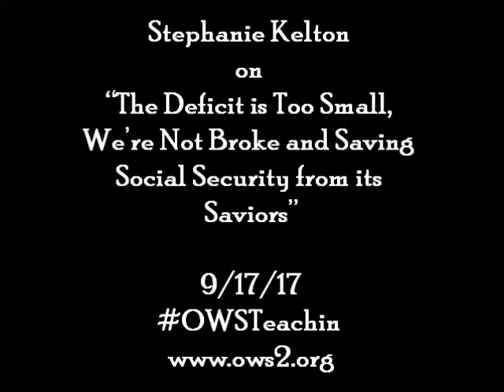OWSTeachin w/ Stephanie Kelton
Stephanie Kelton, ecomonist, on "The Deficit is Too Small, We're Not Broke and Saving Social Security from its Saviors" answering the question "Is cutting the defict the
answer to our economic problems??"